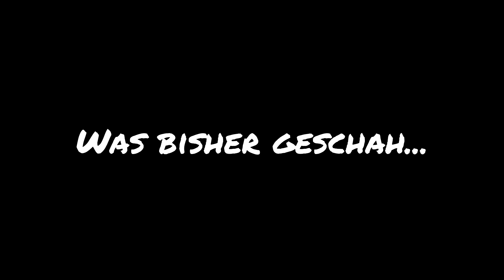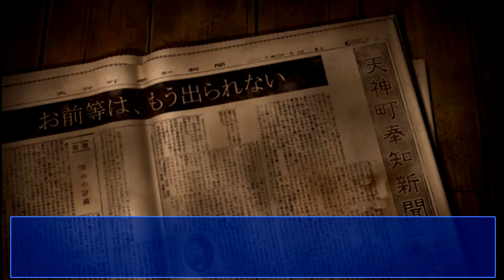Let's Play Corpse Party [Blind/Deutsch] #05 Arschmedizin, anyone?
Corpse Party ist ein Survival Horror Adventure im RPG-Maker Stil aus der Feder von Makoto Kedōin, entwickelt von Team GrisGris. Ein lauschiger Abend unter Freunden mit Gruselgeschichten bei Kerzenschein endet abrupt, als ein riesiges Erdbeben ihnen den Boden unter den Füßen wegreißt. Kurz darauf finden sich die Freunde in einer Art Höllendimension ihrer Schule wieder und müssen nun einen Weg zurück in ihre eigene Welt finden. Natürlich nicht, ohne dabei jede Menge Monster, Geister und ganze Schwimmbecken voller Blut überwinden zu müssen. Das Spiel ist in fünf Kapitel unterteilt, die jeweils auf verschiedene Weisen enden können, je nachdem, wie sich der Spieler auf seiner Erkundungstour durch das Schulgebäude anstellt und wie er sich in bestimmten Situationen entscheidet.